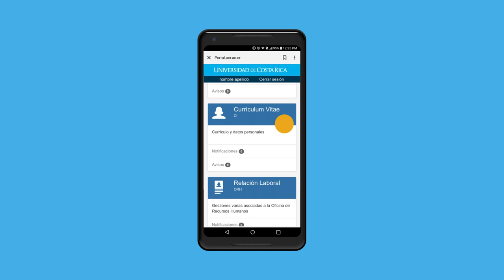Video promocional del nuevo Portal de la Universidad de Costa Rica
Le presentamos el Portal UCR, una plataforma que le permitirá a la comunidad administrativa y docente de la UCR,  realizar los trámites institucionales de forma más fácil, rápida y desde su dispositivo móvil.